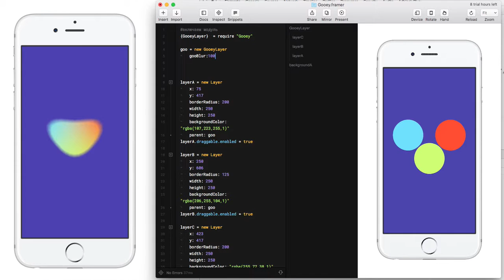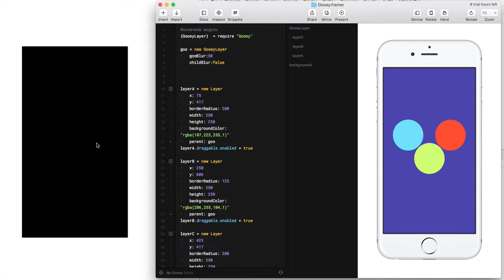gooey effect for Framer